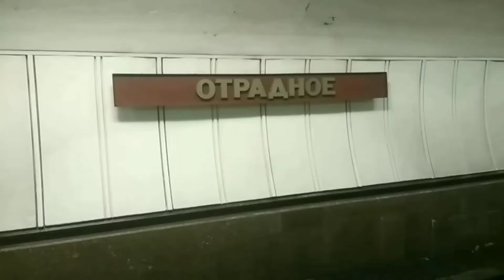Станция метро Отрадное. Серпуховско-Тимирязевская линия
Отра́дное — станция на Серпуховско-Тимирязевской линии. Расположена в одноимённом районе (СВАО), по которому получила название. Открыта в марте 1991 года в составе участка «Савёловская» — «Отрадное». Односводчатая станция мелкого заложения с одной островной платформой. Последняя станция московского метро, открытая в СССР.

ВНИМАНИЕ!
Данный  канал не несет ответственности и не предоставляет гарантий в связи с публикацией фактов, данных, результатов и другой информации.
 Данный канал не несёт ответственности за содержание авторских материалов
 Все персонажи являются вымышленными, и любое совпадение с реально живущими или жившими людьми случайно